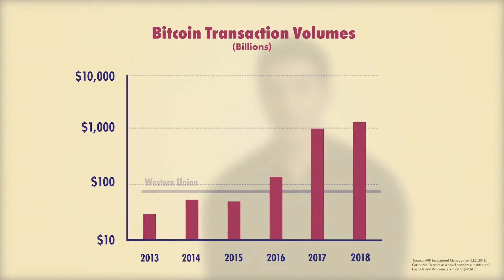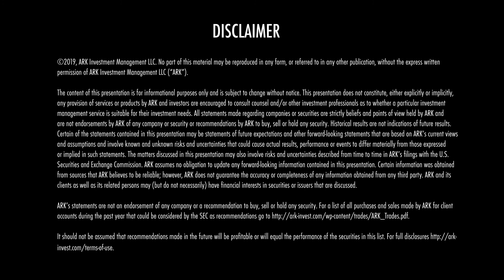Big Ideas 2019: Cryptocurrencies | ARK Invest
Listen as ARK Analyst Yassine Elmandjra breaks down one of our "Big Ideas" for 2019: Cryptocurrencies.

On an annual basis we publish research highlighting the technology breakthroughs that we believe will advance significantly over the coming year. Here are our “Big Ideas” for 2019:

1. Deep Learning
2. Digital Wallets
3. Cryptocurrencies
4. Battery Cost Tipping Points
5. Autonomous Taxi Networks
6. Next Gen DNA Sequencing
7. CRISPR For Human Therapeutics
8. Collaborative Robots
9. 3D Printing For End-Use Parts